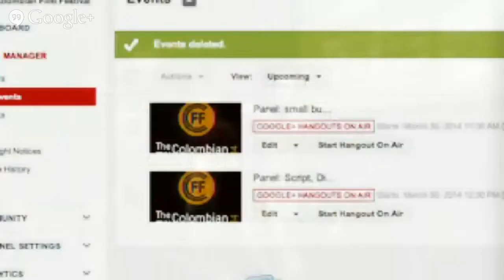Panel: small budgets, BIG IDEAS - The Colombian Film Festival